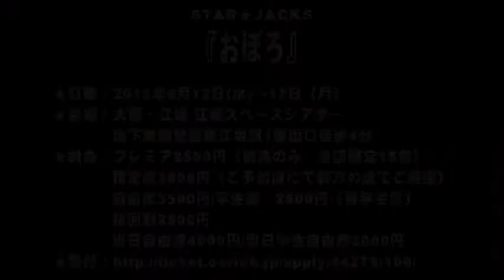【SPCM】STAR★JACKS「おぼろ」告知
公演詳細

6月12日(水)19:30●(初)
 6月13日(木)14:00★(初)／19:30★
 6月14日(金)14:00●(CS)／19:30★
 6月15日(土)14:00★／19:30●
 6月16日(日)12:00★／17:00●
 6月17日(月)14:00●／19:30★

※日時指定。
 ※受付開始は開演の60分前、開場は30分前です。
 ★・・・林遊眠、三原悠里、橘ゆい Ver.
 ●・・・稲野杏那、上野みどり、澤井里衣 Ver.
 (※ダブルキャストにつき、出演者にご注意ください)
 (初)お得な初回割(※この2ステージに限り、プレミア席と自由席のみの販売)
 (CS)・・・『Cinema de STAR☆JACKS』-キネマ・デ・スタージャックス-略して「キネスタ」。ムービー撮影回。舞台作品をエンターテイメント性の高い映像作品にする企画。一緒に作品を盛り上げよう！アフタートークイベントも有ります。
 ※自由席のお客様は受付整理券番号順での入場となります。
 ※指定席については申込先着順にて最前列センターブロックよりのご案内となります。
会場

江坂スペースシアター

〒564-0063
 大阪府吹田市江坂町1-18-8　江坂パークサイドスクエア2階3階
 大阪市営地下鉄御堂筋線「江坂」駅下車、1番出口徒歩4分
 梅田駅から江坂駅まで約11分
 新大阪駅から江坂駅まで約4分
 大阪（伊丹）空港から江坂駅まで約25分
チケット

《前売》
 プレミア 8500円（前売のみ発売、各回限定10席）
 指定席　3800円（ご予約順にて前方の席でご用意）
 自由席　3500円
 学生席　2500円（当日、受付にて学生証提示）
 初回割　2500円
 《当日》
 自由席　4000円
 学生自由席　3000円